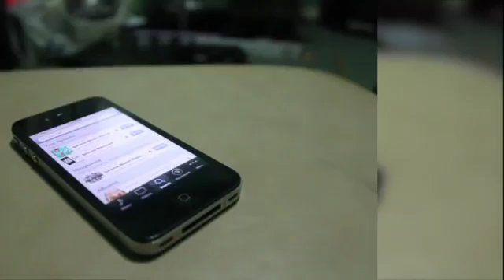اروع و اجمل و افضل رنات الهواتف الجديدة التي يبحث عنها الجميع،رنات تركية،رنات رومنسية،رنات 2019(21)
اغاني 2019 راي,
اغاني 2019 عراسي,
اغاني 2019 جديدة,
اغاني 2019 اجنبية,
اغاني 2019 جديد راي,
اغاني 2019 اعراس,
اغاني 2019 تركية,
اغاني 2019 الراي,
اغاني 2019 راب,
اغاني 2019 arabic,
اغاني 2019 bello,
اغاني 2019 bts,
اغاني 2019 bilo,
اغاني bts الجديدة 2019,
اغاني كورية 2019 bts,
اغاني bem 2019,
اغاني bts مترجمة 2019,
اغاني balti 2019,
اغاني bts جديد 2019,
اغاني klay bbj 2019,
اغاني b.i.g 2019,
اغاني 2019 can,
اغاني crb 2019,
اغاني csc 2019,
اغاني cabba 2019,
اغاني chada tv 2019,
اغاني جزائرية can 2019,
اغاني conor maynard 2019,19 dj,
اغاني راي 2019 dj,
اغاني اعراس 2019 dj,
اغاني استكنان اجنبيه 2019 durmus,
اغاني عراقيه 2019 dj,
اغاني 2019 english,
اغاني 2019 een,
اغاني 2019 exo,
اغاني ess 2019,
اغاني enca 2019,
اغاني exo مترجمة 2019,
اغاني eminem 2019,
اغاني english جديده 2019,
اغاني تركية 2019 unuturum elbet,
اغاني exo الجديدة 2019,
اغاني e 2019,
اغاني 2019 fm,
اغاني t flow 2019,
اغاني جيل fm 2019,
اغاني 2019 جديد francais,
اغاني far 2019,
اغاني سولكينغ 2019 mon frere,
اغاني fifa 2019,
اغاني عراقيه 2019 fm,
اغاني francais 2019,
اغاني راب gga 2019,
اغاني gym 2019,
اغاني maitre gims 2019,
اغاني المنتخب الجزائري 2019 gnawa,
اغاني 2019 mca,
اغاني 2019 mix,
اغاني 2019 mido,
اغاني 2019 maroc,
اغاني 2019 mb3,
كوكتيل اغاني 2019 mp3,
اغاني راي جديد 2019 mp3,
اغاني قصبة 2019 mp3,
اغاني mok saib 2019,
m c a اغاني 2019,
اغاني 2019 new,
اغاني nahd 2019,
wwe nxt اغاني 2019,
اغاني orange 2019,
اغاني الجزائر 2019 ounila,
اغاني og 2019,
اغاني رمضان 2019 orange,
اغاني ozuna 2019,
اغاني org 2019,
اغاني 2019 pubg,
اغاني pes 2019,
اغاني pnl 2019,
اغاني pes 2019 ps3,اني 2019 rap,
اغاني الراي 2019 remix,
اغاني راي remix 2019,
اغاني اجنبية 2019 remix,
اغاني 2019 soolking,
جديد اغاني 2019 soolking,
اغاني samara 2019,
اغاني soolking 2019 مترجمة,
spacetoon اغاني 2019,
اغاني somadina 2019,
اغاني sanfara 2019,
اغاني slow 2019,
اغاني in-s 2019,
اغاني 2019 tik tok,
اغاني 2019 top,
اغاني 2019 top 10,
اغاني tiw tiw 2019,
اغاني شباب tv 2019,
اغاني المنتخب الجزائري 2019 tiki taka,
اغاني شدى tv 2019,
اغاني اجنبية 2019 tik tok,
اغاني 2019 usma,
اغاني 2019 عراقي,
اغاني usma annaba 2019,2019,
xxtentacion اغاني 2019,
اغاني 2019 youtube,
اغاني 2019 ypg,
اغاني سولكينغ 2019 youv,
اغاني ypg جديد 2019,
اغاني هندي yoyo 2019,
اغاني كردي ypg 2019,
اغاني دراغون بول z 2019,
اغاني سولكينغ 2019 zemer,
اغاني 2019 18,
اغاني 2019 16,
اغاني 2019 19,
اريد اغاني 2019 19,
اغاني عراقيه 19 2019,
اغاني واغاني 2019 الحلقه 14,
اغاني لكنون 16 2019,
افضل 10 اغاني 2019,
اغاني عراقيه 2019 18,
اغاني واغاني 2019 الحلقه 13,
اغاني واغاني 2019 الحلقة 1,
اغاني 1/8/2019,
اغاني 2019 20,
اغاني 2019 اغاني 2019,
اغاني 2019 احسن اغاني 2019,
2019 اغاني رمضان 2019,
2019 اغاني اعراس 2019,
اغاني 2019 حلوه اغاني 2019 حلوه,
2019 اغاني شعبي 2019,
2019 اغاني ببجي 2019,
2019 اغاني حمو بيكا 2019,
2019 اغاني محمد رمضان 2019,
اغاني واغاني 2019 الحلقة 2,
اغاني واغاني 2019 2,
اغاني 2019 شهر 2,
اغاني واغاني الحلقه 2 2019,
اغاني 2019 3d,
اغاني 2019 30 ثانيه,
اغاني امين 31 2019,
اغاني واغاني 2019 الحلقه 3,
اغاني ام بي 3 2019,
اغاني عراقيه 2019 30 ثانيه,
اغاني 2019 اجنبية 3d,
اغاني بيس 2019 بلايستيشن 3,
اغاني منتخب الجزائر 2019 امين 31,
اغاني راي 2019 امين 31,
اغاني واغاني 2019 الحلقة 3,
اغاني واغاني الحلقه 3 2019,
اغاني 2019 شهر 4,
اغاني بيس 2019 بلايستيشن 4,
اغاني واغاني 2019 الحلقة 4,
اغاني جديده 2019 شهر 4,
اغاني شعبي 2019 شهر 4,
اغاني بلايستيشن 4 2019,
اغاني حوسى 46 2019,
اغاني واغاني الحلقه 4 2019,
اغاني 2019 شهر 5,
اغاني واغاني 2019 الحلقه 5,
اغاني جديده 2019 شهر 5,
اغاني best arab 5 2019,
اغاني شعبي 2019 شهر 5,
اغاني 5 جويلية 2019,
اغاني مهرجانات 2019 شهر 5,
اغاني 2019 في شهر 5,
اغاني زرق ورق 2019 5,
اغاني the 5 2019,
اغاني واغاني 2019 الحلقة 5,
اغاني وأغاني الحلقه 5 2019,
اغاني 6ix9ine 2019,
اغاني جديده 2019 شهر 6,
اغاني واغاني 2019 الحلقه 6,
اغاني مهرجانات 2019 شهر 6,
اغاني 2019 في شهر 6,
اغاني 2019 6,
اغاني واغاني 2019 الحلقة 6,
اغاني عراقيه 2019 6,
اغاني 2019 شهر 7,
اغاني جديده 2019 شهر 7,
اغاني واغاني 2019 الحلقه 7,
اغاني شعبي 2019 شهر 7,
اغاني مهرجانات 2019 شهر 7,
اغاني مصريه 2019 شهر 7,
اغاني 2019 في شهر 7,
اغاني واغاني 2019 ح7,
اغاني 2019 7,
اغاني واغاني 2019 الحلقة 7,
اغاني 2019 8d,
افضل اغاني 2019 8d,
اجمل اغاني 2019 8d,
اغاني راي 8d 2019,
اغاني الراي 2019 بتقنية 8d,
اغاني اجنبية 8d 2019,
اغاني عراقية 2019 بتقنية 8d,
اغاني اجنبية 2019 بتقنية 8d,
اغاني حماسية 2019 8d,
اغاني تركية 2019 8d,
اغاني 2019